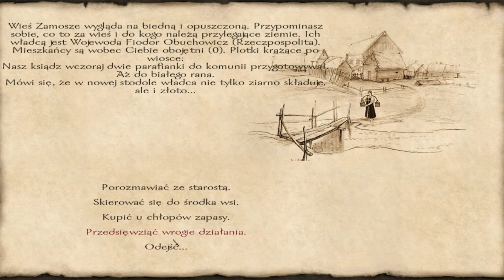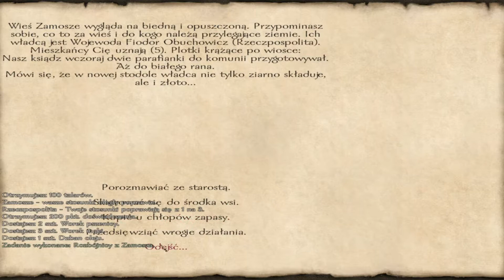Mount & Blade - Ogniem i Mieczem #1 Bandyci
Filmy=wtorek,czwartek,sobota

Grosza daj Fun Game sakiewką potrząśnij sakiewką potrząśnij ooooo